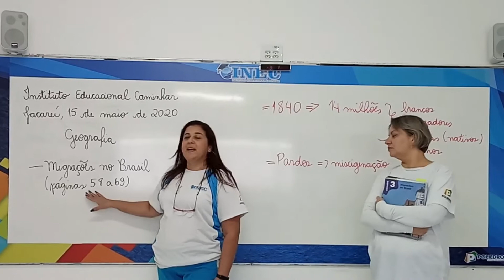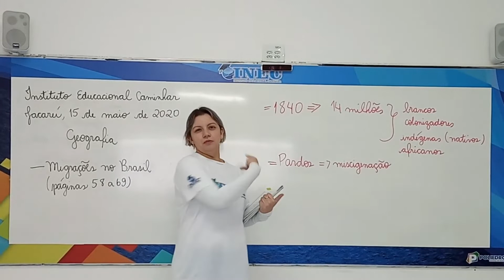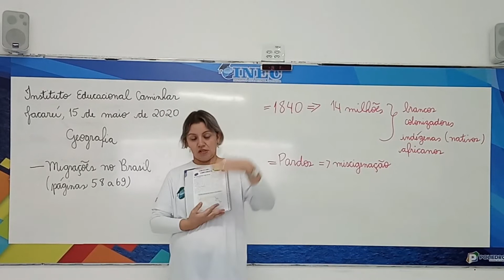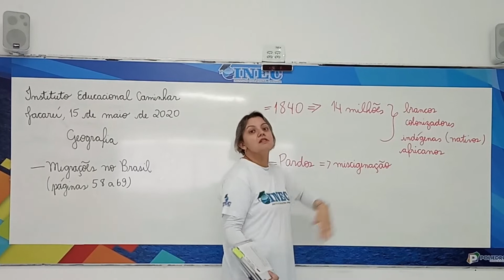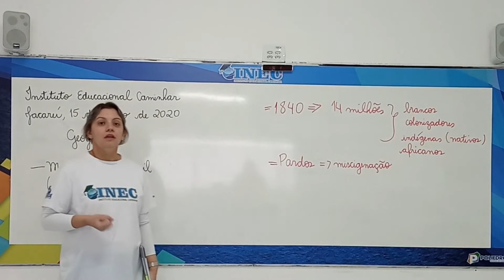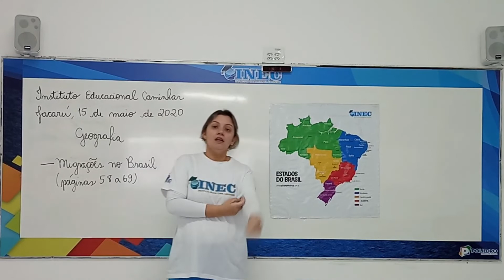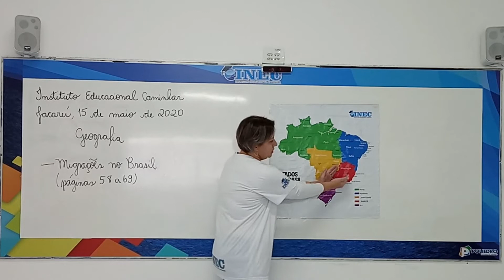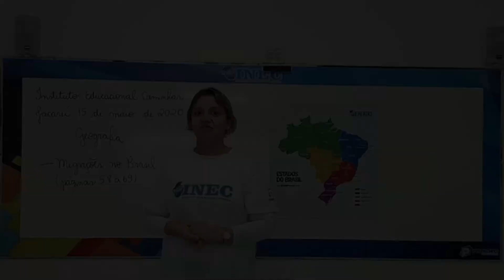5º ano GEO 15 05